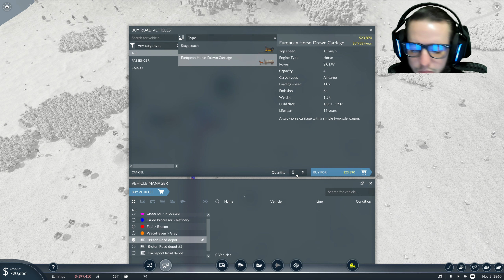Transport Fever 2 Starting to Make a Profit